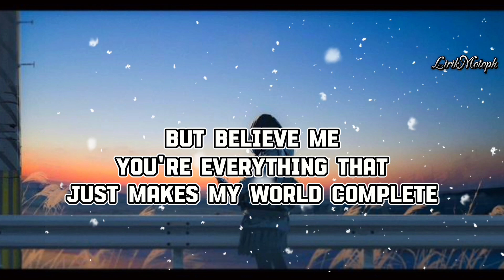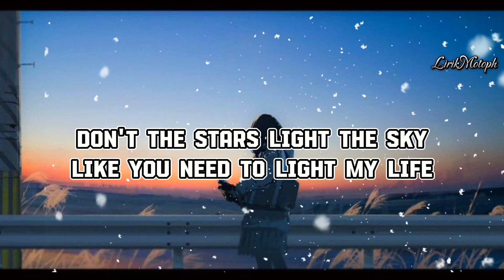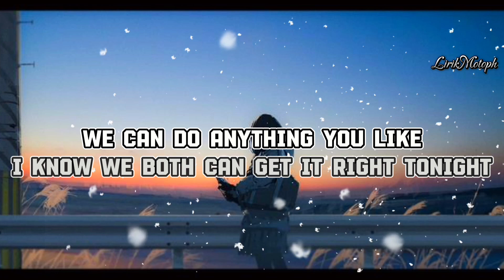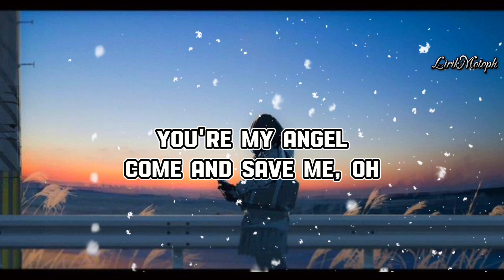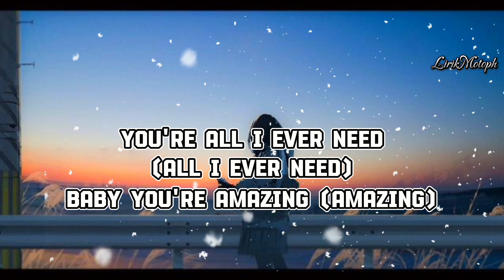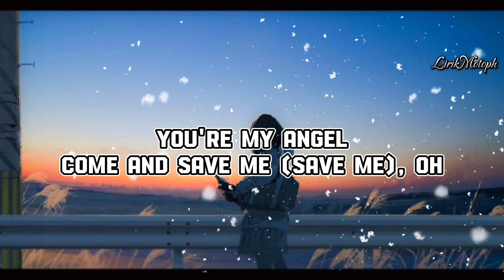Austin Mahone - All I Ever Need (lyrics)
Please stay tune for more of your favorite song uploaded soon..